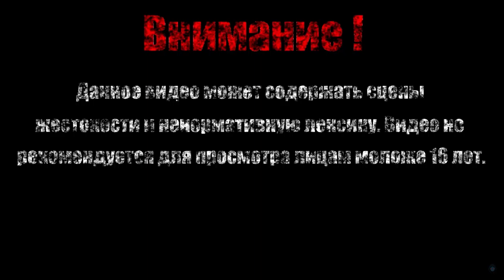ДРАКОНИЙ ВСАДНИК【Dark Souls II Scholar of the First Sin】#10